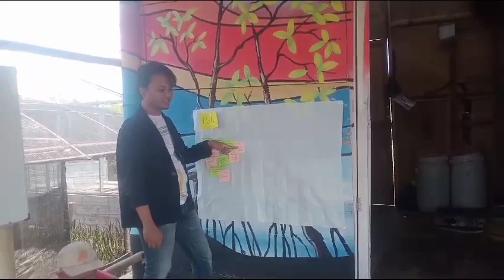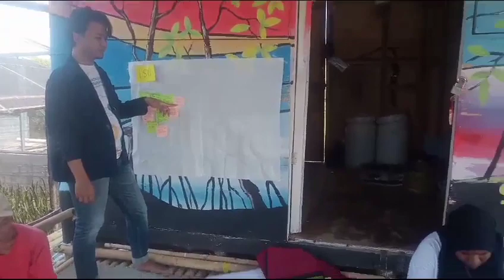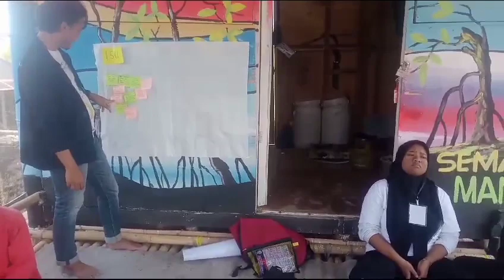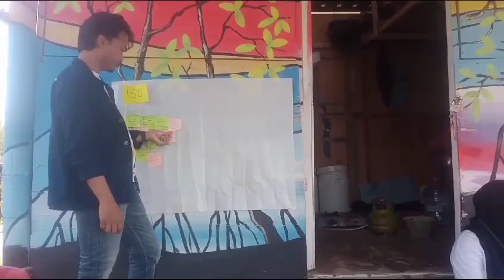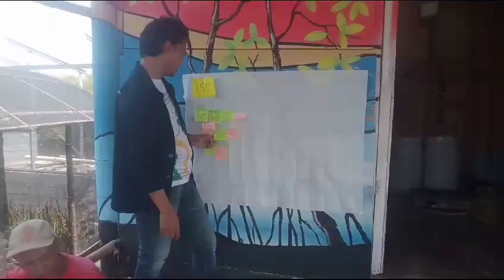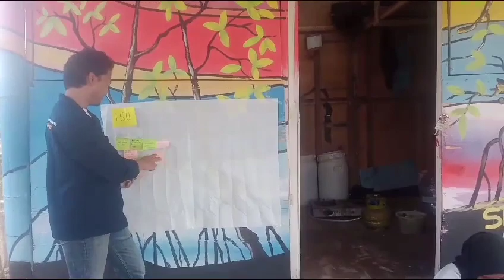My Mangrove My Breath.FUTURE LEADER SUMIT#2 Observation of Mangrove Forest and Tirang Beach.